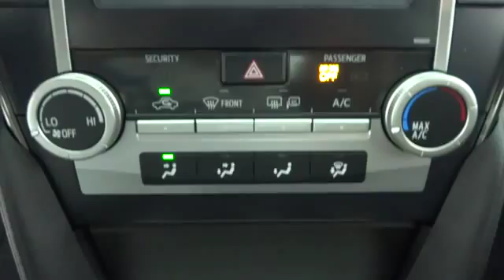2014 Toyota Camry Corpus Christi, Alice, Kingsville, Portland, Robstown, TX 796279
2014 Toyota Camry SE - Stock#: 796279 - VIN#: 4T1BF1FK0EU796279

3232 U.S. Hwy 77

In a class by itself! Join us at Mike Shaw Toyota! Toyota has outdone itself with this fantastic 2014 Toyota Camry. It just doesn't get any better at this price! This car will save you money by keeping you on the road and out of the mechanic's garage.